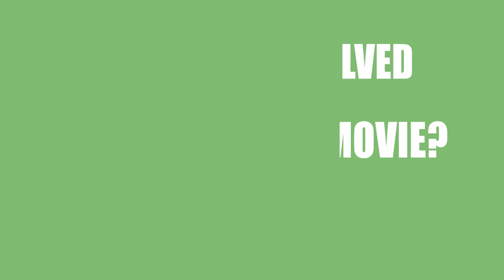Loon (2015) Movie Information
Writers, directors and actors\actresses of the film Loon (2015)